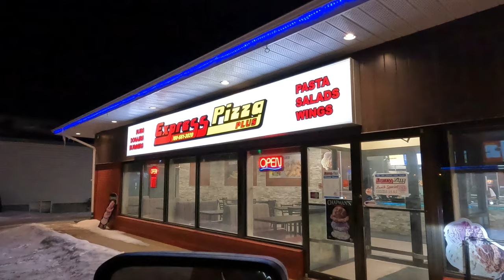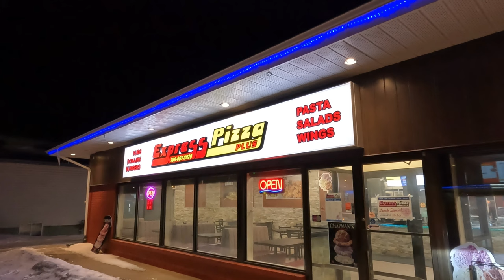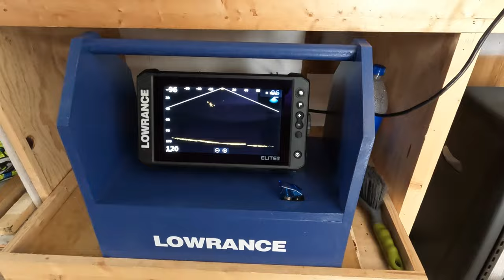Ice Fishing Cold Lake with Anglers Bait and Tackle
Spent a few days ice fishing Cold Lake, AB chasing Lakers in comfort in the Anglers Bait and Tackle wheel house. The fire was warm and the bench seats were comfortable.

The fishing was slow on the whole lake this weekend but we had a great time hanging out with good friends.